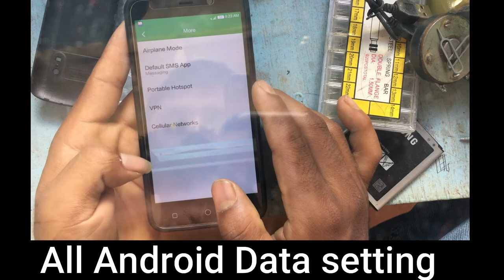Access Point Name (APN) add . DATA SETTING 100% done.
All android mobile data sennting.